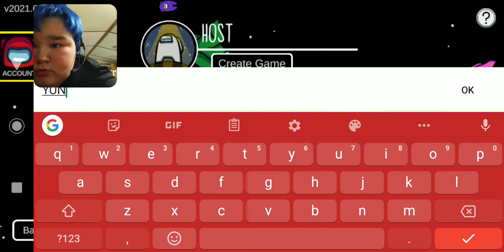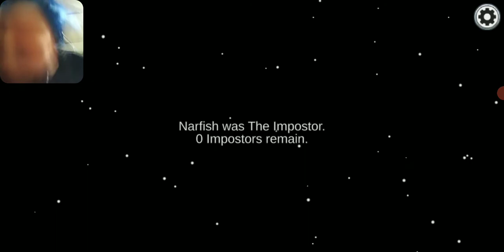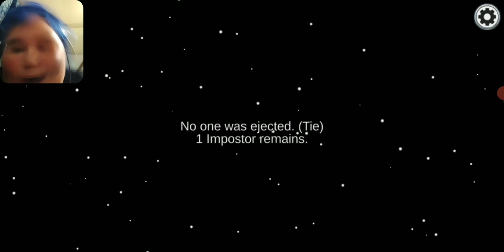playing among us and winning the game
😀😆🥰😗😁😁😙😊😂😚😋🤣☺️😎😃🙂😍😄🤗😘😅😄I love it#yungred14I love you